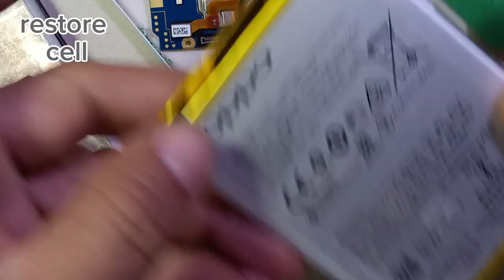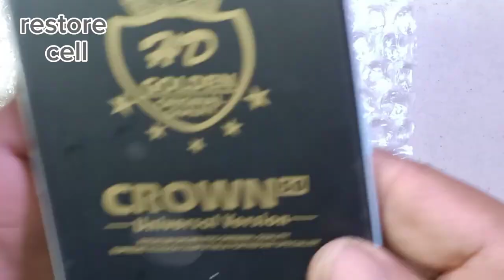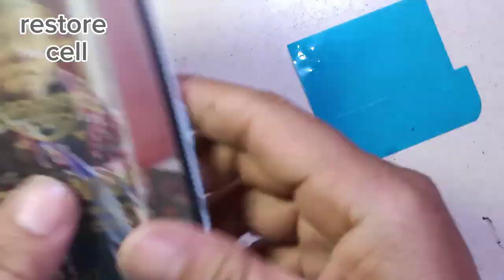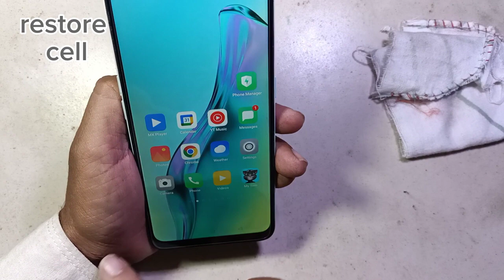How To Restoring oppo a31 Cracked Restore destroyed Phone